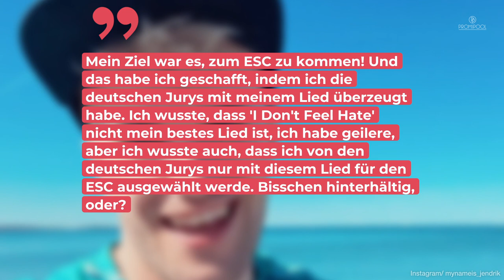ESC Skandal 2021: Jendrik Sigwart entschuldigt sich für besoffene Interviews • PROMIPOOL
Jendrik Sigwarts ESC-Platzierung schien ihm in den ersten Stunden nach der Pleite so gar nicht richtig zu kümmern, wenn man sich die Interviews nach der Show ansieht. Für diese entschuldigt sich der Sänger jetzt aber, er sei „besoffen“ gewesen.